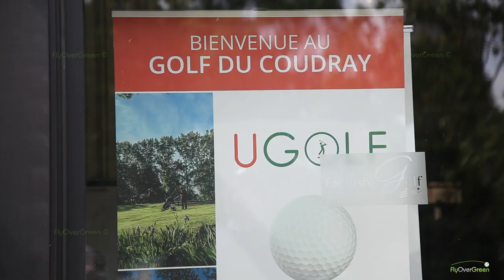Golf du Coudray - drone aerial video - Overview (short)